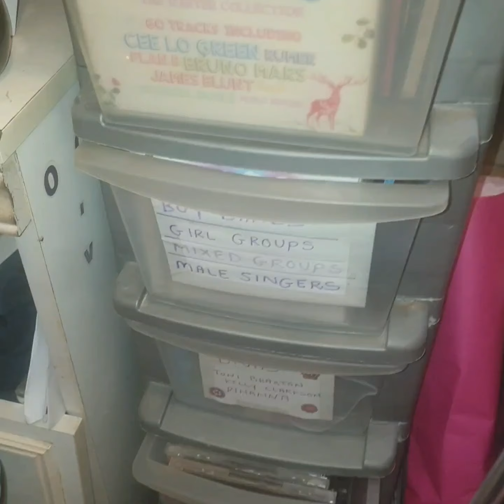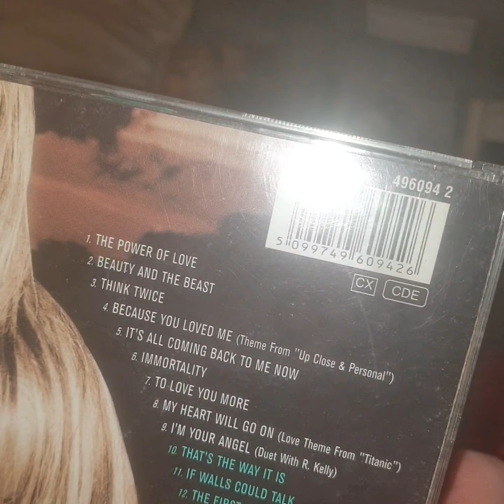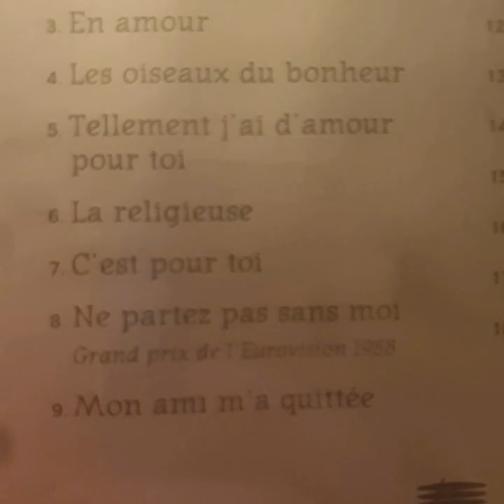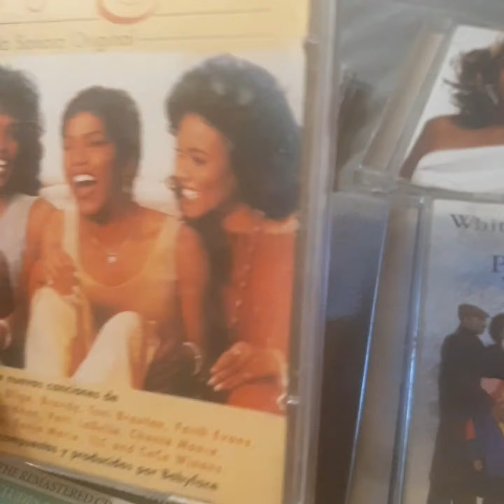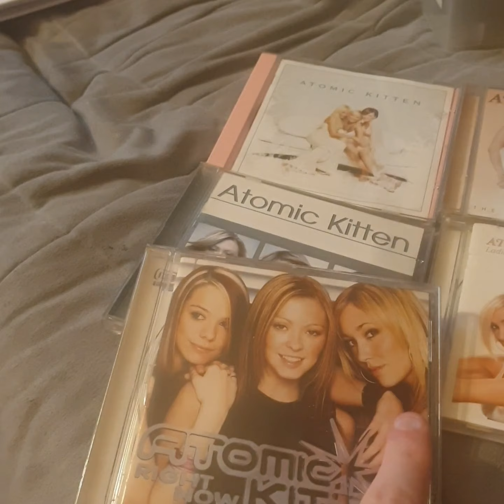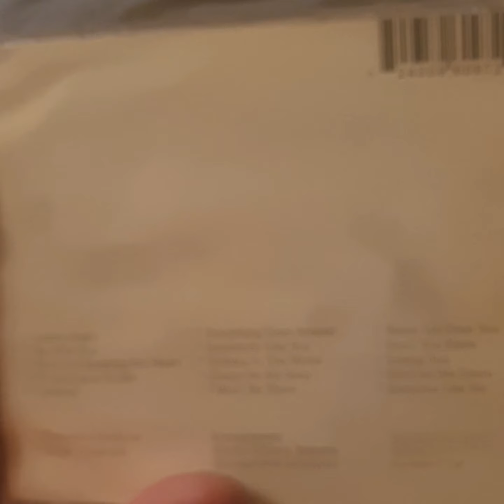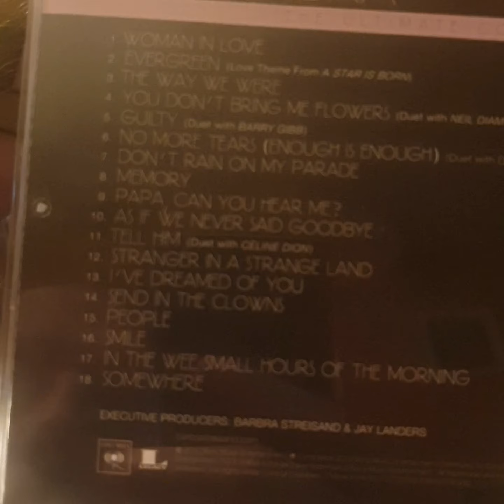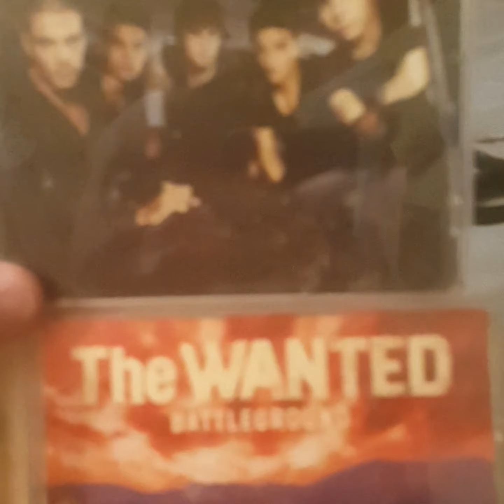My CD Collection Part 1 - & SHOUT OUT